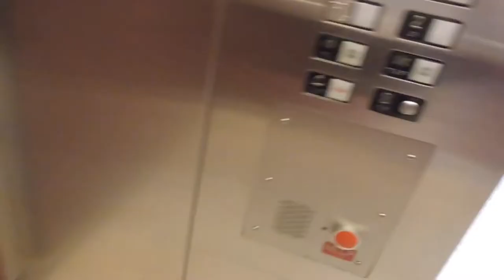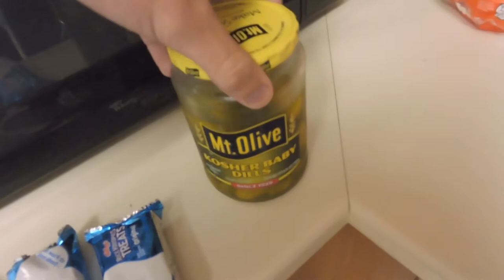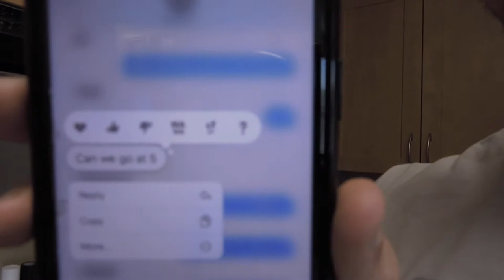COLLEGE DAY IN LIFE / MICHAELS FIRST TIME...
Day in the life college eddition!

Another Shoulder and Bicep lift. Sorry for the back to back identical workout groups. Next couple videos will definitely be switched up in terms of what muslce group ill be working out.